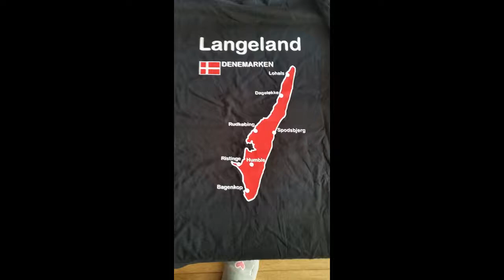het mooie Denemarken